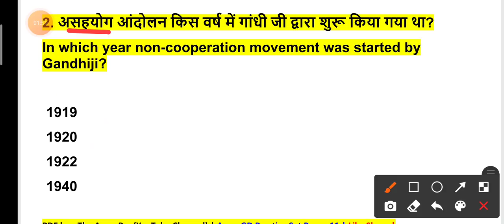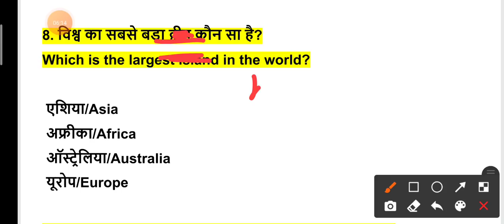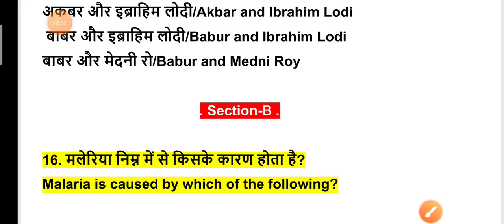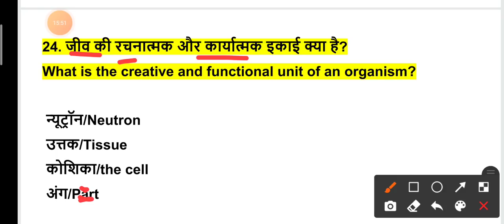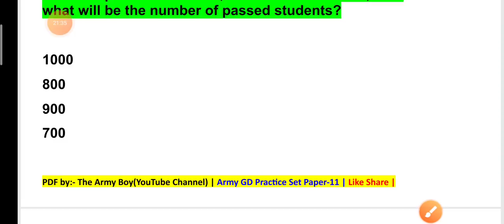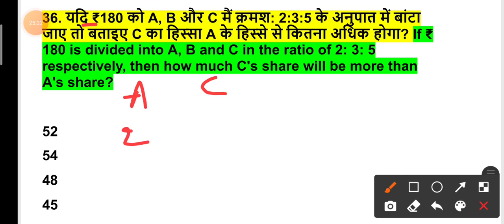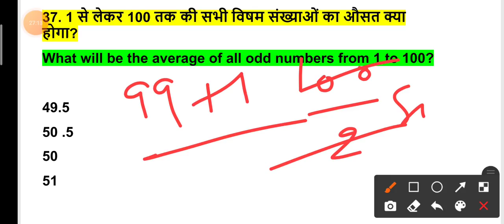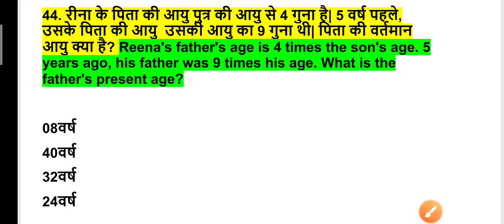Army GD Practice Set 2021 | Army GD Original Paper 2021 | Army GD Question Paper 2021